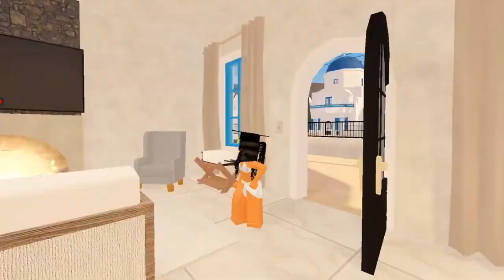emma drama high school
emma goes to trip
not my songs